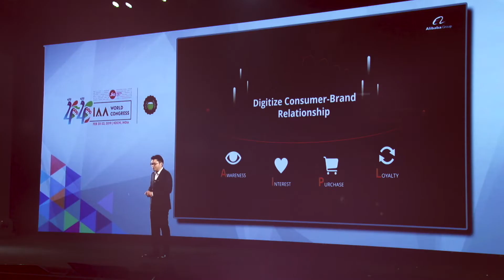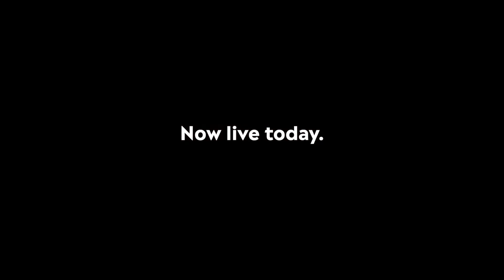IAA World Congress 2019: Kochi Day 2 Recap